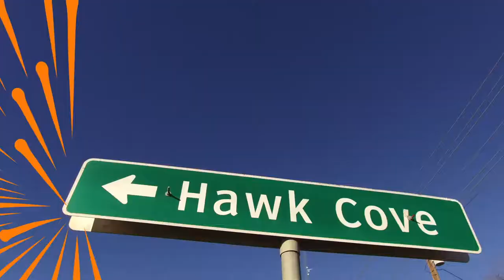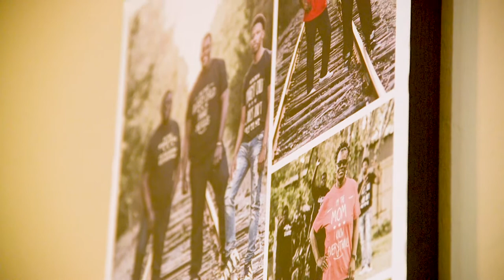Celebrate Hunt County, Episode 53 - Byron Bell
This professional football player credits his Hunt County upbringing — especially his mom — for helping him make it to the NFL.